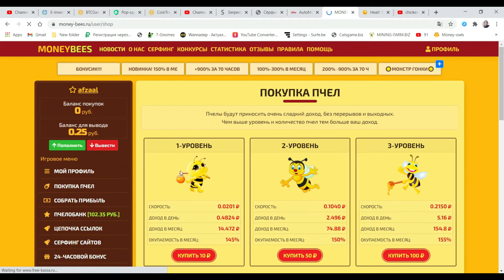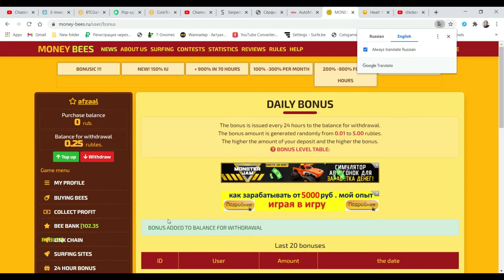THE SWEETESTREAL MONEY WITHDRAWAL GAME | GIFT FOR REGISTRATION BEE 1ST LEVEL | Bonus Surfing Earn